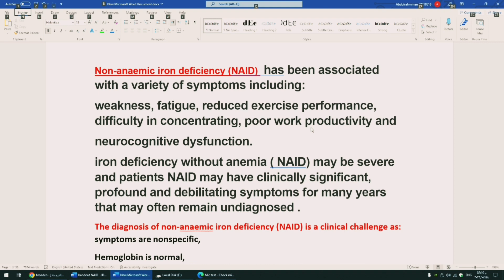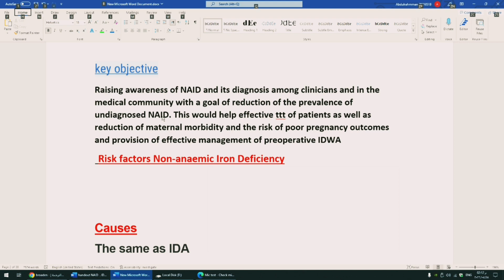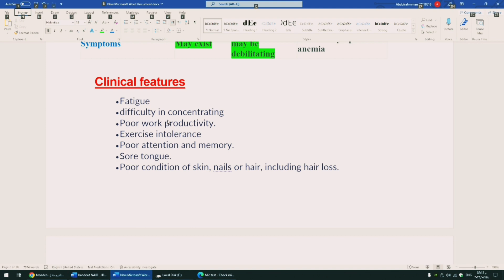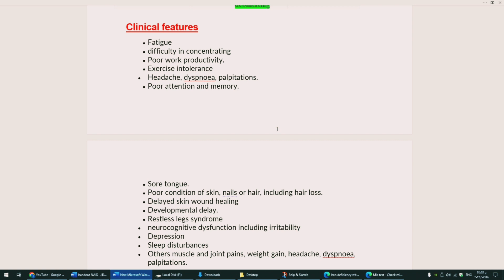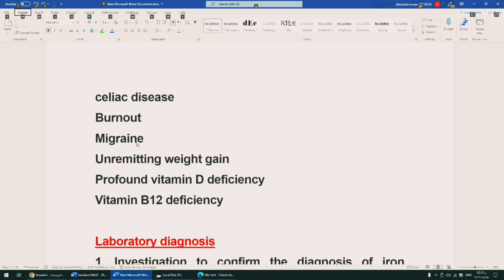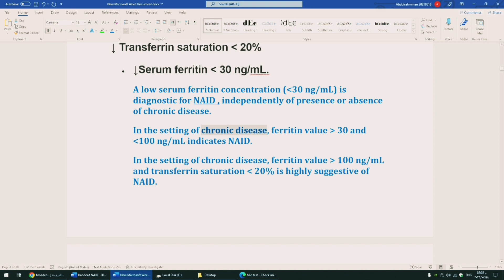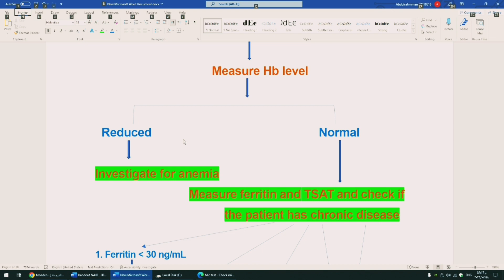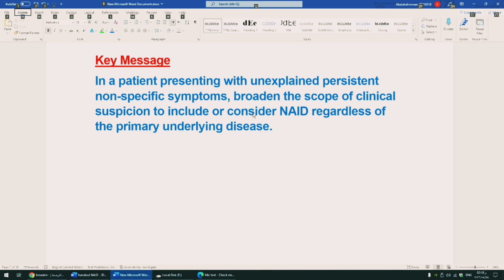Non-anemic iron deficiency: a diagnostic challange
Hematology -  lecture -  lesson medicine -  lets - non anemic ( non anaemic ) iron deficiency  -
iron deficiency without anemia - health - osmo - symptoms signs - ninj - physio
محاضرة علم - شرح - سبب - اسباب فقر الدم - أنيميا صغير الكريات - نقص الحديد  طبيب . تحليل صورة الدم الكاملة